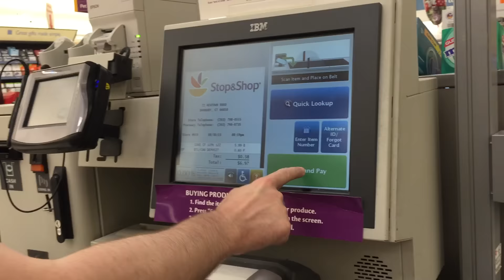Samsung Pay being used in real world!!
I took this quick video tonight showing how Samsung Pay is used in the real world.